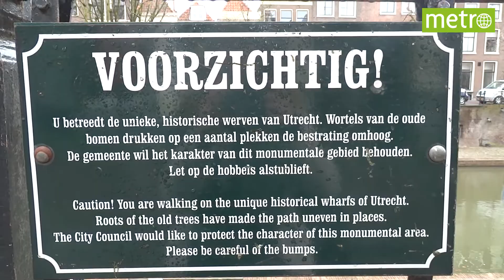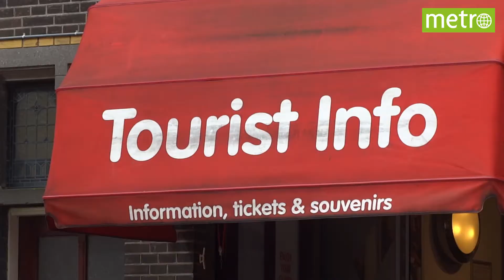Verplaatst de rolkoffertoerist zich naar Utrecht?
Nu blijkt dat het aantal via Airbnb geboekte overnachtingen in Utrecht enorm stijgt, rijst de vraag: gaat Utrecht Amsterdam achterna? We gingen op bezoek bij een B&B-eigenaar in hartje Utrecht. En ook zij is bang dat het TE druk gaat worden in Utrecht.